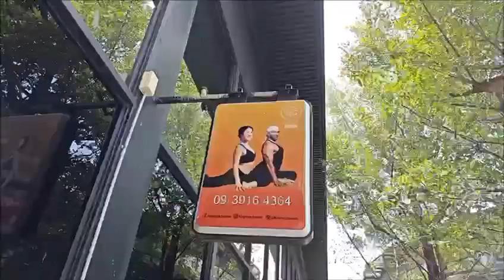Kayamana - Yoga and Ayurveda, Bangkok, Thailand